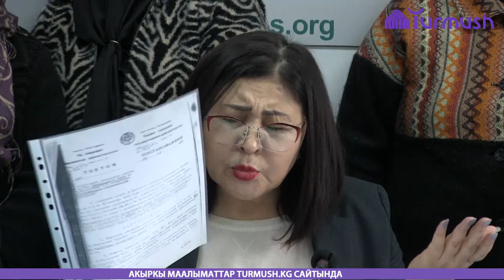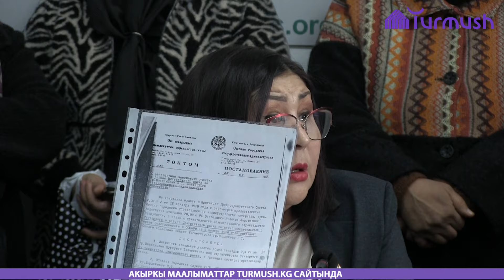Жеке ишкер 34 үйдүн жерин тартып алууну каалайт / Жашоочулар нааразы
Ош шаарында ишкер жарандардын укугун тебелеп, көбүнүн үйлөрүн бузууга аракет кылууда. Бул тууралуу бүгүн, 15-февраль күнү АКИпресс-Ошто өткөн маалымат жыйында «Интер-Билим» коомдук уюмунун Оштогу жетекчиси Гүлгакы Мамасалиев билдирди.

Анын айтымында, Ош шаарындагы «Тешик-Таш» базары жактагы 34 жарандын кыймылсыз мүлккө болгон укугун жокко чыгарып, үйлөрүн көчүрүүнү каалап жатат.